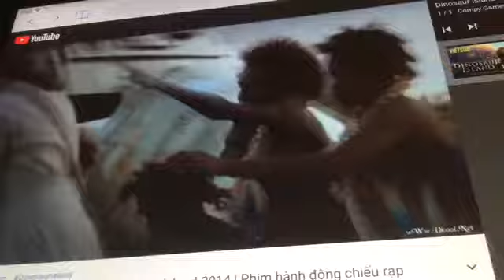The final film dinosaur island the movie part 11 taken to jail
The final film